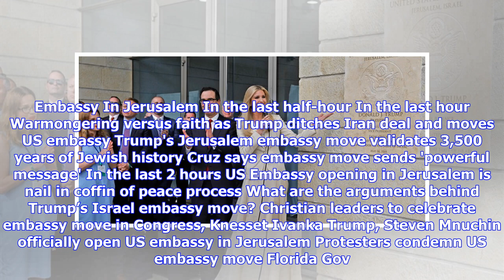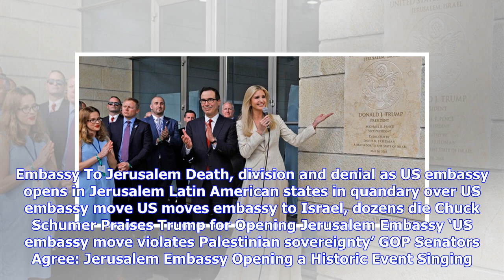Breaking News | Embassy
NEW in the last 5 minutes Turkey recalls envoys to US, Israel over embassy move Trump Keeps Claiming That the Jerusalem Embassy Will Bring Peace In the last 15 minutes Former U.S. Ambassador To Israel Weighs In On Embassy Move To Jerusalem Palestinian Ambassador To The U.S. Discusses New U.S. Embassy In Jerusalem In the last half-hour In the last hour Warmongering versus faith as Trump ditches Iran deal and moves US embassy Trump's Jerusalem embassy move validates 3,500 years of Jewish history C...